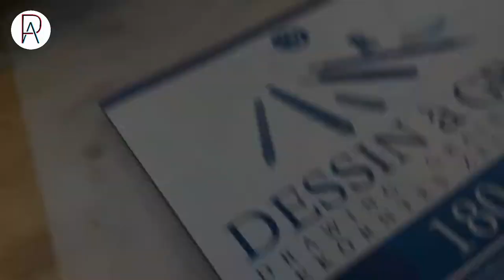Drawing Ethan/ Behzinga from theSidemen | PencilArt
Drawing:
Valentin

Camera and Cut:
Jonathan